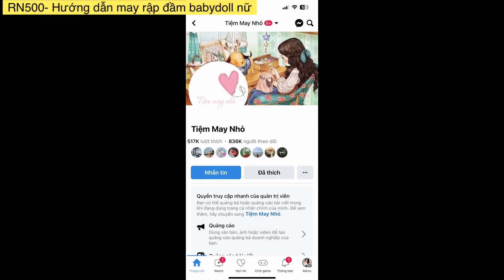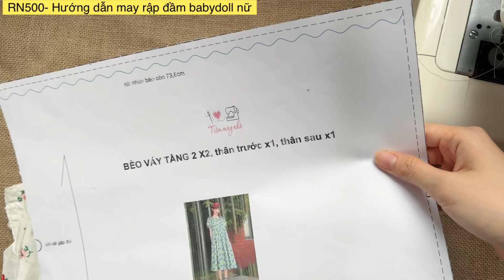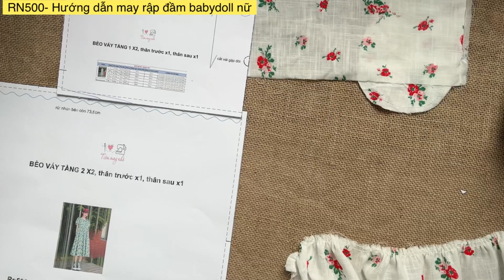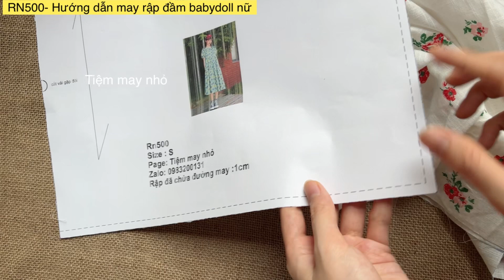RN500- Hướng dẫn may rập đầm baby doll nữ